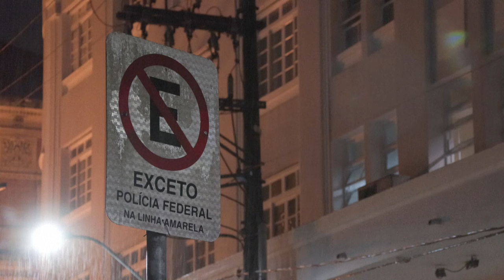Robinho é preso, passa por audiência de custódia e é conduzido para o presídio de Tremembé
Preso pela Polícia Federal em Santos, o jogador de futebol Robinho, 40, foi preso na noite desta quinta-feira (21) e foi encaminhado ao complexo penitenciário de Tremembé, onde chegou no início da madrugada desta sexta-feira (22).